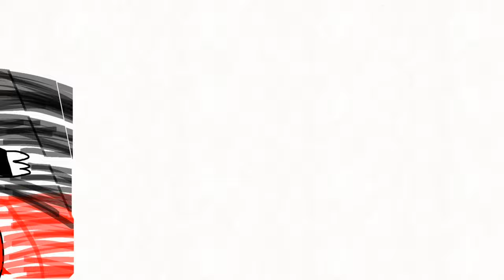The Lost Henry and Zak Episode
There's a lost Henry and Zak episode all the back from 2020, here it is!!